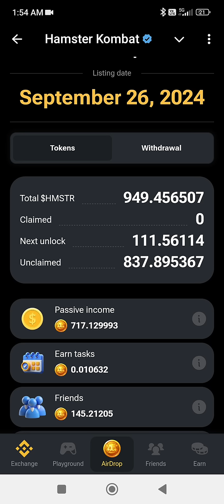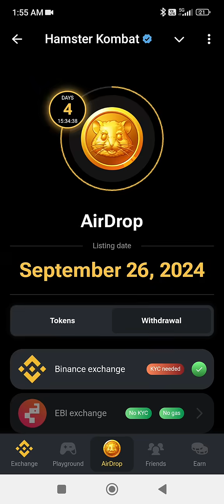Token Distribution Successful 850 Token Hamster Kombat Withdrawal Confirmed ✅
Token Distribution Successful 10000 Token  Hamster Kombat Withdrawal Confirmed